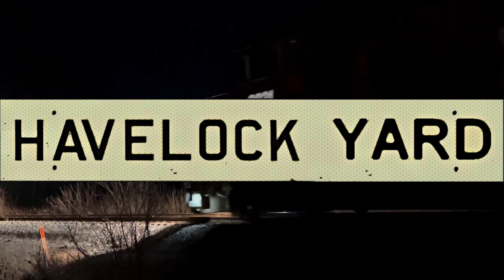I Got bad News the Blue Flag is Still Up! KLR Short Line Job 3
Jan 2023

Long Nights on the Shortline

Kawartha Lakes Railway CPKC’s internal short line (ISL)

TCRC 295
Doin’ it Right
Keith Creel keepin’ it Creel